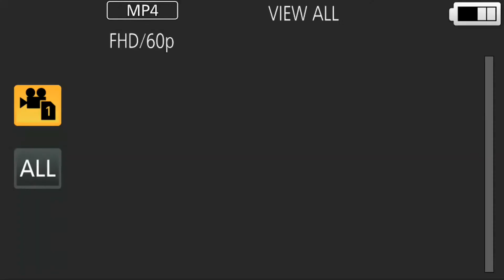live streams 6